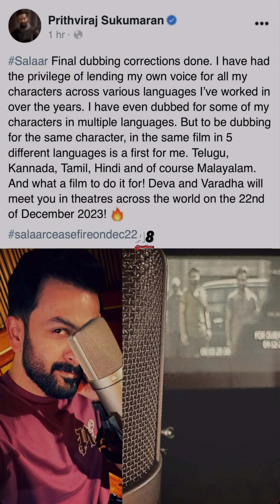പ്രഭാസ് ചിത്രം സലാറിന്റെ ഏറ്റവും പുതിയ അപ്ഡേറ്റ് പുറത്തുവിട്ട് പൃഥ്വിരാജ്; എന്റെ ആദ്യ അനുഭവം.